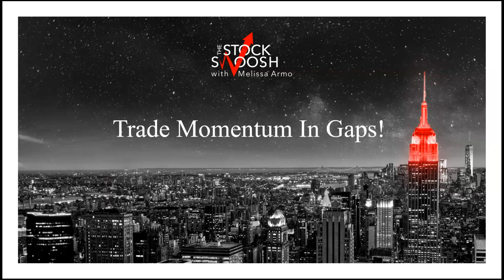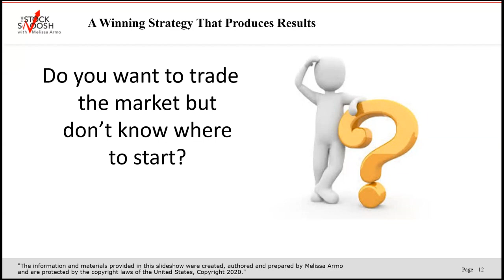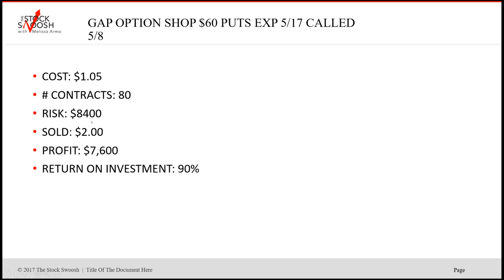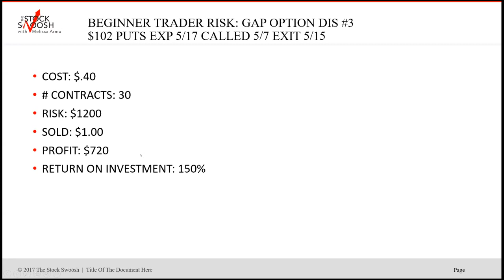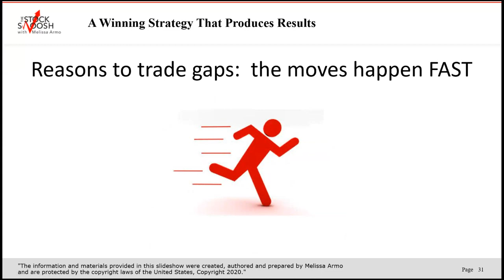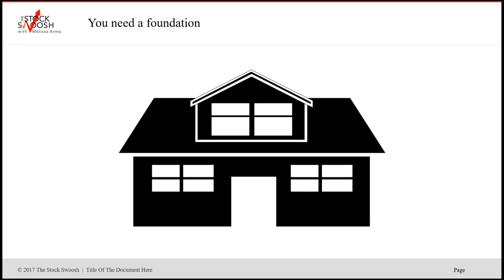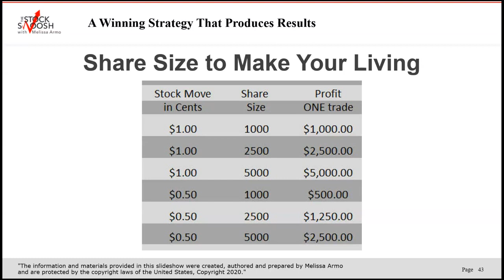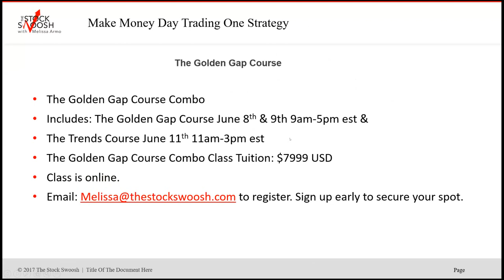Mastering Stock Trading with Melissa Armo: Proven Strategies for Success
Learn from expert trader Melissa Armo as she shares her proven strategies for mastering stock trading. In this video, Melissa offers valuable insights and techniques to help traders improve their market performance and achieve consistent success. Ideal for traders of all experience levels looking to refine their skills and gain an edge.

About the Speaker:

Melissa Armo is a seasoned trader and founder of The Stock Swoosh, LLC. With years of experience in the financial markets, Melissa specializes in stock trading and market analysis. She is dedicated to educating traders and providing them with the tools and strategies needed for success.